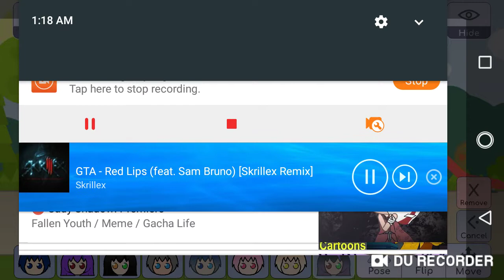My gift to QueeDancerfox